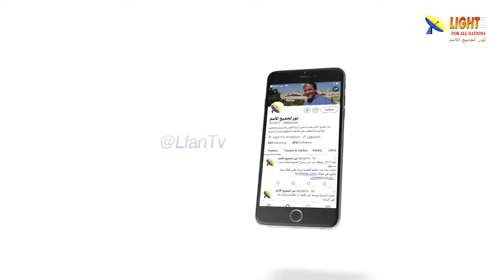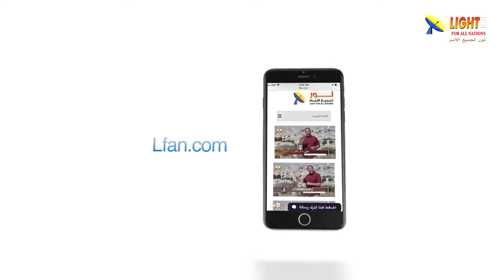476:10 المسيح يصدق على شهادة موسى له